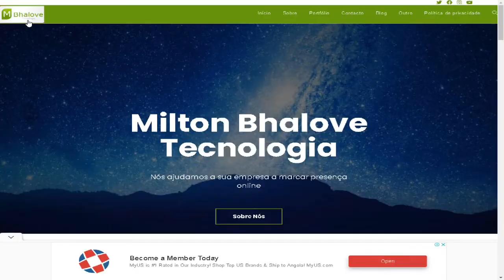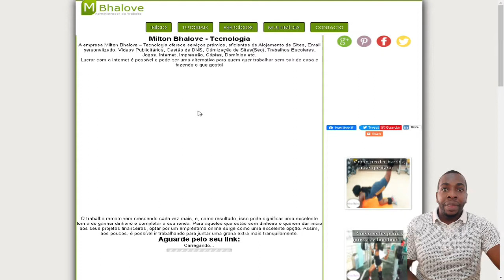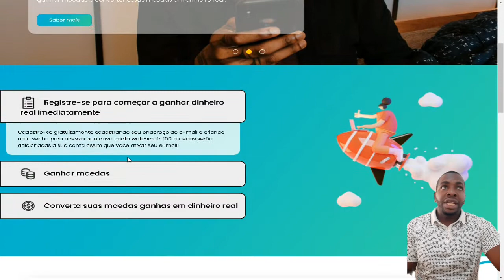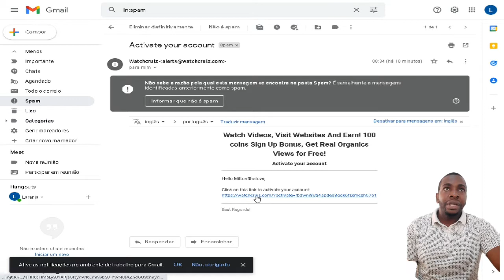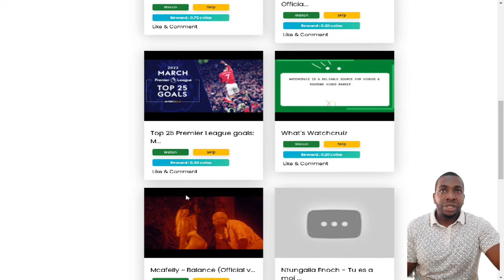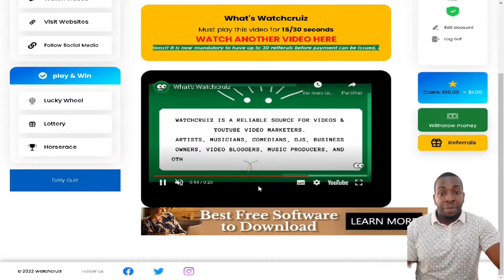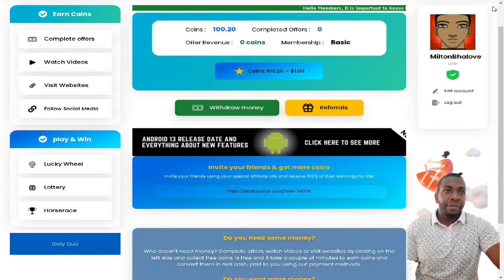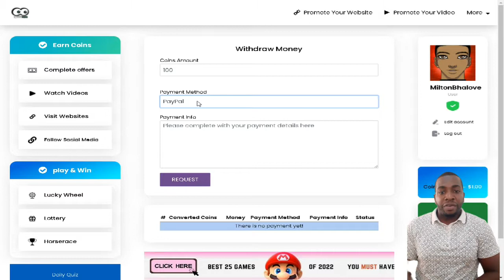VER VÍDEOS E GANHAR NA INTERNET EM ANGOLA WATCHCRUIZ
Em suma, a ferramenta se destaca dentre as tantas outras por garantir os pagamentos de até US$ 30 para quem assistir aos vídeos. Na sua página oficial, o WatchCruiz diz que tudo o que os usuários devem fazer, é se registrar sem custo na plataforma e completar tarefas fáceis para ganhar moedas, que podem se converter em dinheiro.

Já pensou em ganhar dinheiro em casa? Em suma, diversos sites e aplicativos de micro tarefas oferecem essa vantagem. Através deles, os usuários realizam pequenas atividades, tais como testar games, responder pesquisas, avaliar produtos. Um dos aplicativos que tem ganhado destaque no Brasil é o WatchCruiz.